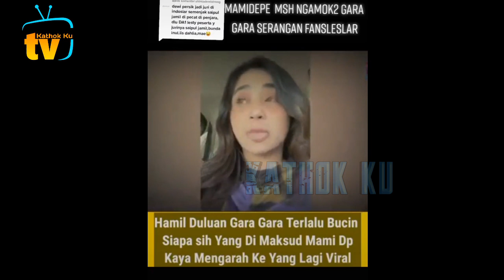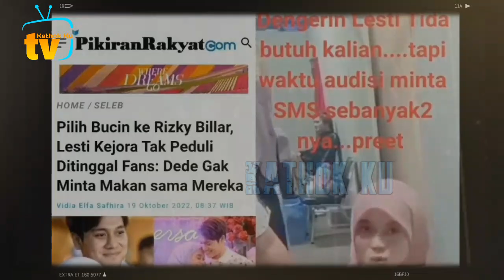PANAS❗️DP DiSKAKMAT, Usai LaporKN Heaters, Lebih DEWASA Lesti❓️ Beda Kelas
Jangan Lupa: _
Thankz!!..